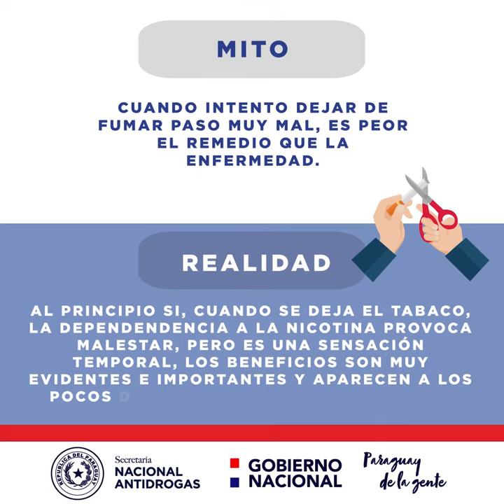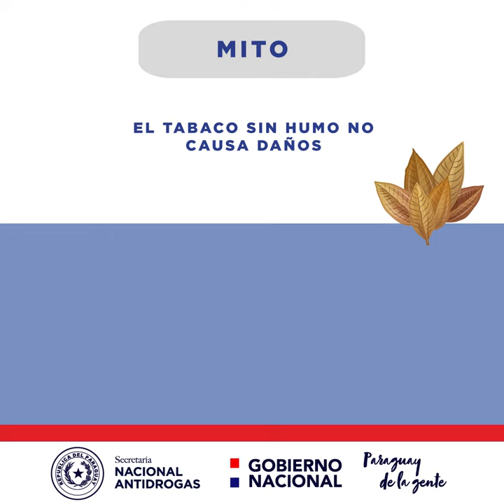Mitos de Tabaco